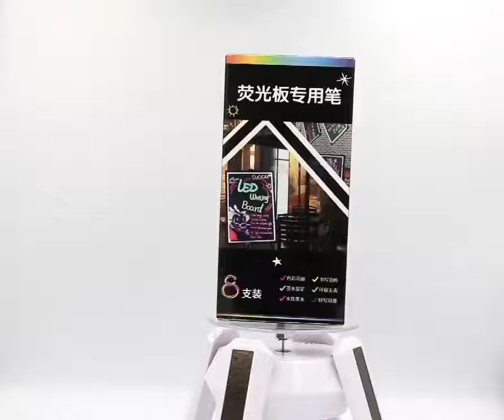彩色LED螢光板專用平頭液體粉筆8色